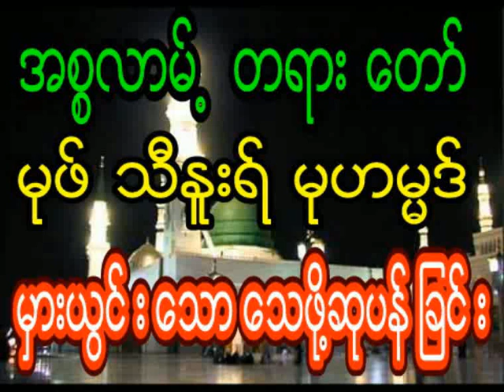မုဖ္သီနူးရ္မုဟမၼဒ္ မွားယြင္းေသာေသဖို႔ဆုပန္ၿခင္း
မုဖ္သီနူးရ္မုဟမၼဒ္
မွားယြင္းေသာေသဖို႔ဆုပန္ၿခင္း